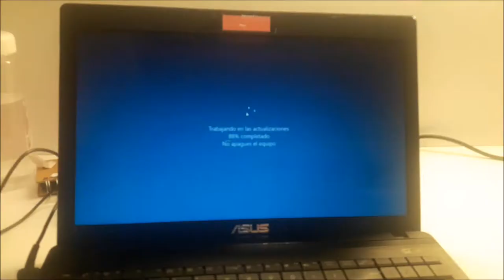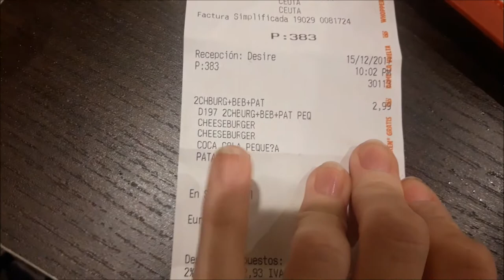Vlogmas 15 | SOLA EN LA BIBLIOTECA, MILLA SOLIDARIA Y CENA EN EL BURGUER KING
Desde el 1 de diciembre hasta el día 6 de enero tendréis vlogs diarios en el canal!!! Espero que los disfrutéis!!